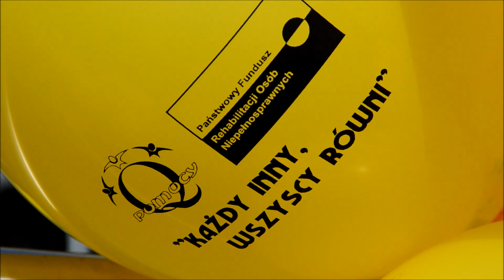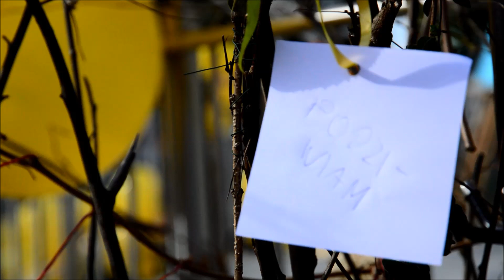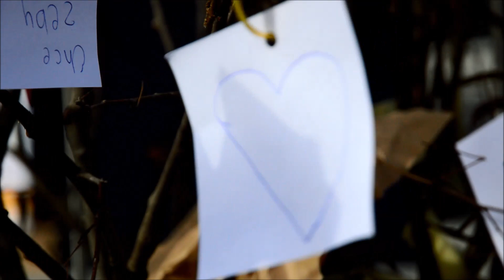Happening "Pomaluj mój świat na żółto" w Sokółce